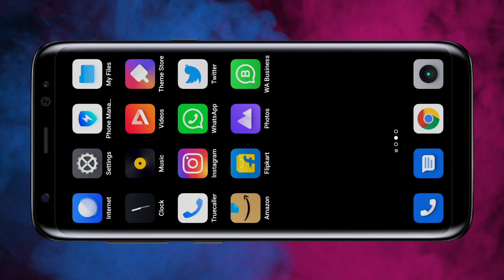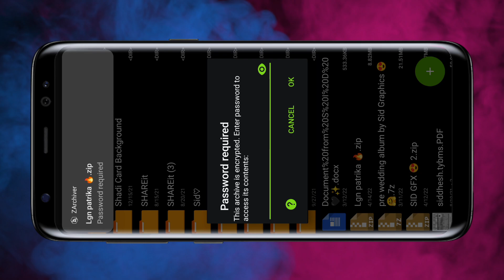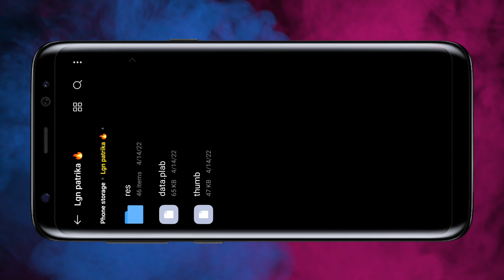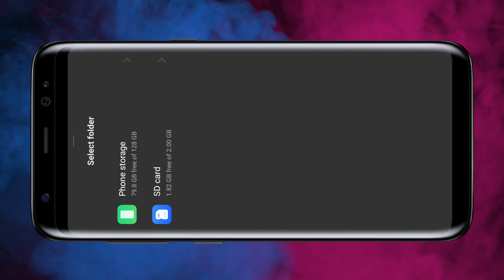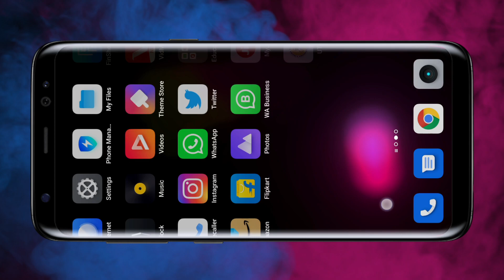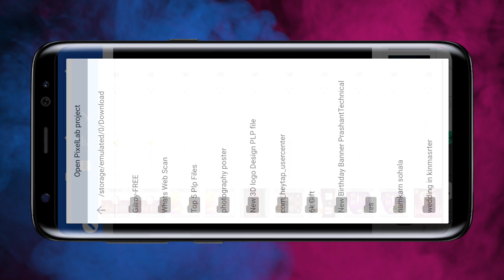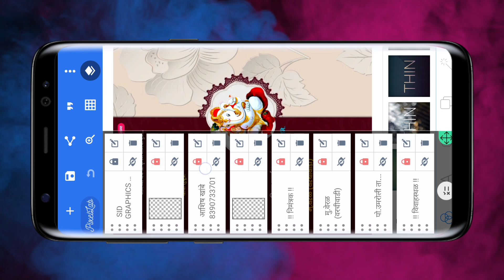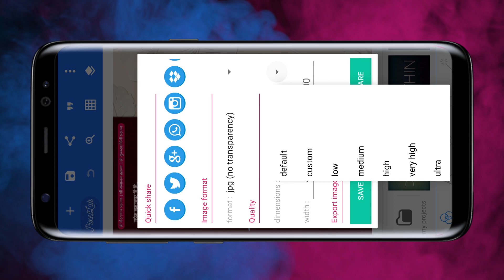Trending lgn patrika | new lgn patrika plp | lgn patrika editing | pixellab editing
How to add PLP FILE in pixellab | Mobile Wedding Card Editing | Pixellab Free PLP File

••• W E L L   C O M E   A L L   O F   Y O U •••

How to download and Add PLP File in pixellab -

DECLARATION -
All meterial used for only personal don't used on youtube otherwise i will get action against you. request to all of my dear ones follow the instruction and keep supporting love you all.

S I D  G R A P H I C S